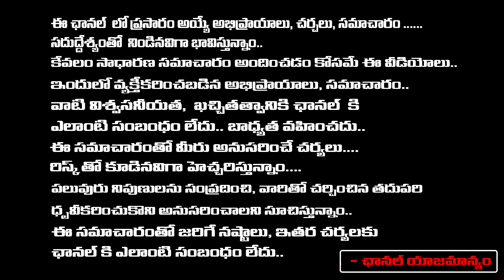చంద్రమోహన్ చివరి మాట్లాడిన మాటలు ఇవే || Chandra Mohan Final Words Emotional Video | First Telugu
చంద్రమోహన్ చివరి
మాట్లాడిన మాటలు ఇవే
వింటే కన్నీళ్లు ఆగవు
చంద్రమోహన్ తమ్ముడు ఎమోషనల్